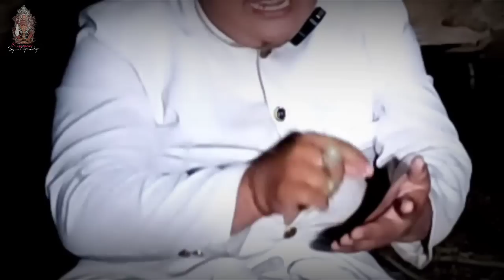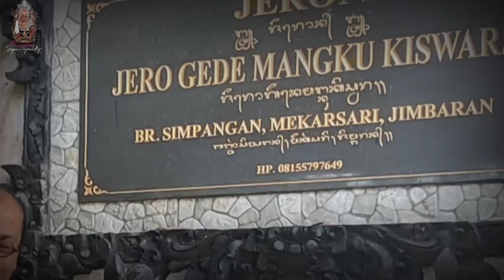CETIK RIMUT PENGENDALI JARAK JAUH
cetik rimut merupakan cetik yang dikirim melalui jenana oleh seseorang untuk mengguna-gunai,menyakiti bahkan mengendalikan seseorang dari jarak jauh.